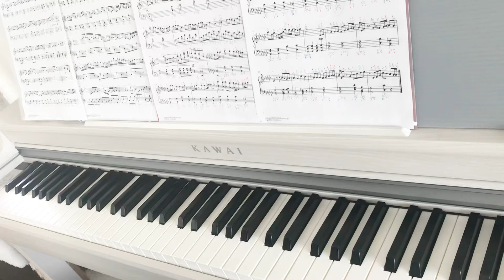優しい彗星\YOASOBI ピアノ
BEASTARSが好きなのでED曲を弾いてみました。